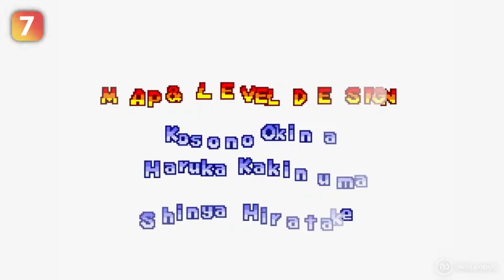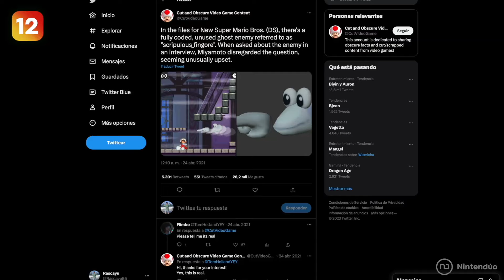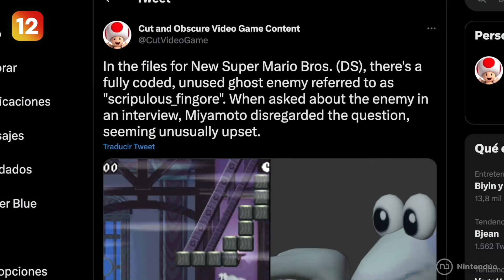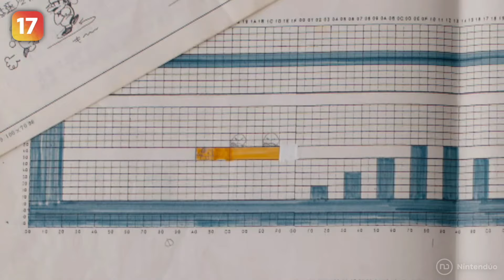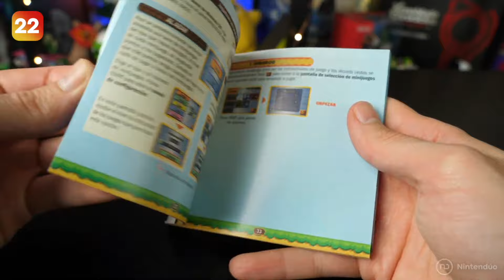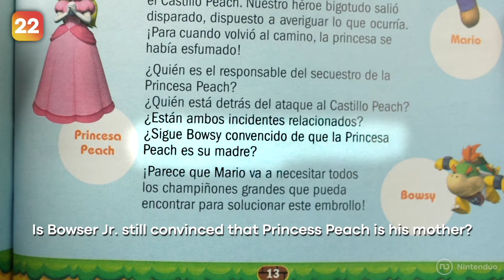25 SECRETS in NEW SUPER MARIO BROS 🎁 Facts, Easter Eggs & Hidden Details [Nintendo DS]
Unlock the mysteries of the Mushroom Kingdom with our latest video with 25 Secrets of New Super Mario Bros for Nintendo DS! We dive into the depths of the classic Mario game, revealing hidden easter eggs and surprising trivia along the way. From Yoshi to Bowser, Luigi to Peach, we've got everything you need to know about this beloved Nintendo game. Whether you're a die-hard fan or a casual gamer, if you played this game our video is a must-watch!